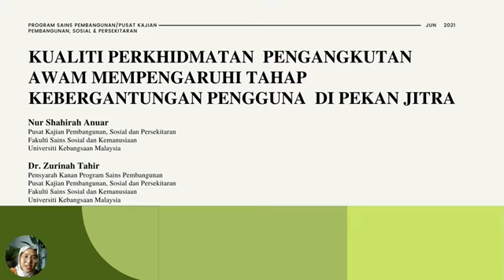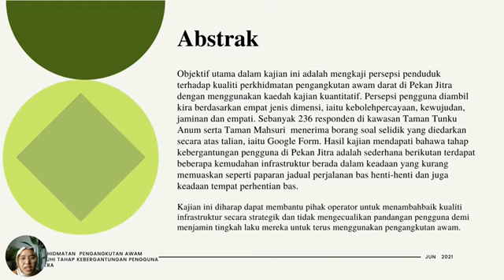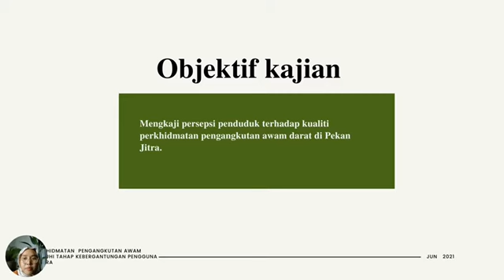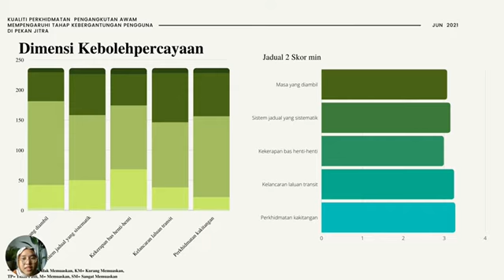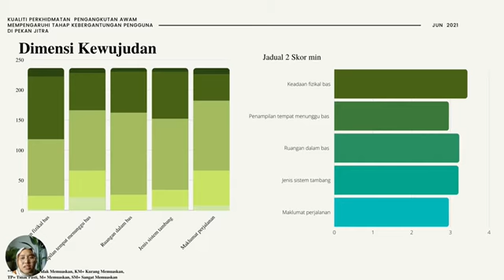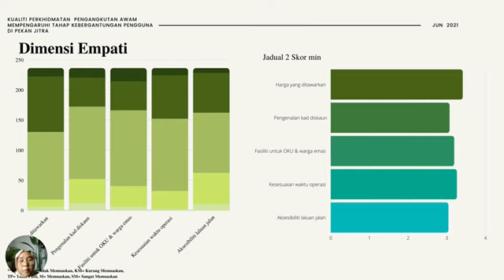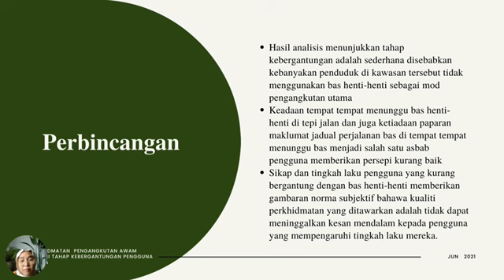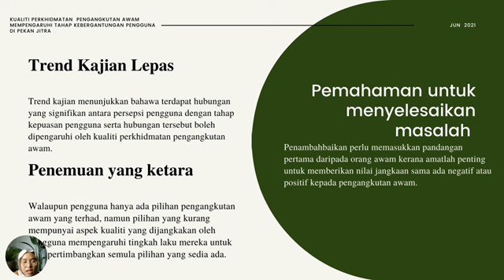Kualiti Perkhidmatan Pengangkutan Awam Mempengaruhi Tahap Kebergantungan Pengguna Di Pekan Jitra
Nur Shahirah Binti Anuar
Dr. Zurinah Tahir